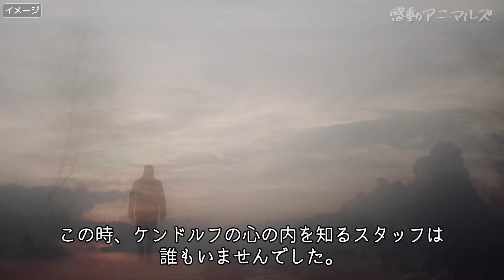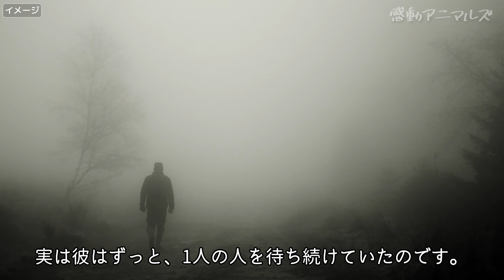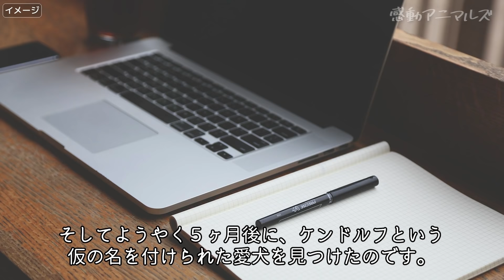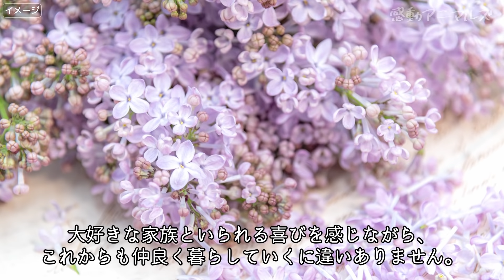心を閉ざしていた保護犬。離れ離れだった飼い主と5ヶ月ぶりに再会を果たし喜びを爆発させる【動物 感動】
ケンドルフと呼ばれる事になったその犬は、誰にも心を開く事ができずにいました。
目を逸らし、体を震わせ、常に怯えていたケンドルフ。
けれどそれは彼の本当の姿ではありませんでした。
そもそも彼の名前は「ケンドルフ」では無かったのです。
その犬はずっと、本当の名前で呼ばれる日を待ち続けていたのでした。
その犬はある日、テキサス州の動物保護施設へと連れて来られました。
民家の敷地を彷徨っていた所を、警察が保護したのです。
マイクロチップはついておらず、飼い主が誰なのかは分かりません。
飼い主さんが現れるかと５日間ほど待ちましたが残念ながら現れず、里親募集を始めます。
けれどスタッフ達は不安を抱えていました。
ケンドルフと名付けたその犬は、何日経っても施設に慣れる事ができません。
いつも怯えていて、決して心を開いてくれないのです。
それは施設の外に散歩に連れて出た時も変わりません。
散歩を楽しむ余裕は彼にはなく、相変わらず体を震わせるほど怯えていたのです。

🔽犬と親友になったキツネ。飼い犬と野生の狐の種を超えた友情に心温まる【感動】

🔽長く野良猫として生きてきた老猫。自ら保護されにくると幸せで穏やかな日々を手に入れる【感動】

🔽耳が聞こえない子猫。同じ障害を持つ２匹の白猫と出会い幸せを掴み取る【感動】

🔽犬のマネをする猫。轢かれて瀕死の重症から回復した猫が保護された家の先住犬に憧れて【感動】

🔽恩を忘れないリス。10年前に助けてくれた家族に感謝を伝え続けるリスの姿に心温まる【感動】

みかん